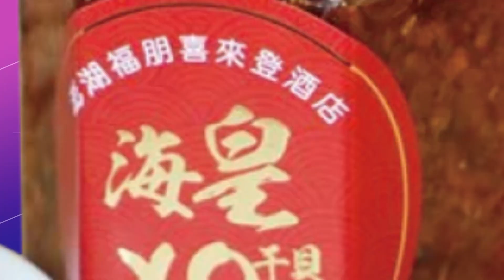【每日必看】土耳其國會委員會批准法案 芬蘭朝加入北約邁進｜TikTok執行長在美聽證會被拷問 強調非大陸代理人 20230324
0:00 土耳其國會委員會批准法案 芬蘭朝加入北約邁進
0:17 TikTok執行長在美聽證會被拷問 強調非大陸代理人
0:46 俄軍敬禮高仰角! 抬頭姿勢奇特 踢正步方式開門
2:43 英國央行升息1碼 創下2008年下旬以來最高點